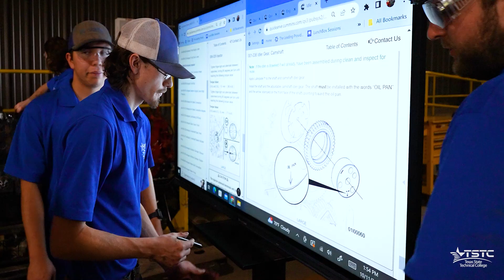Check Out TSTC's Diesel Equipment Program!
Diesel keeps the world moving. From heavy equipment to farm machinery, diesel engines are in many of the big rigs used in transportation worldwide. Texas employs more diesel engine specialists than any other state in the country, so don’t miss this opportunity to be a part of this in-demand career.